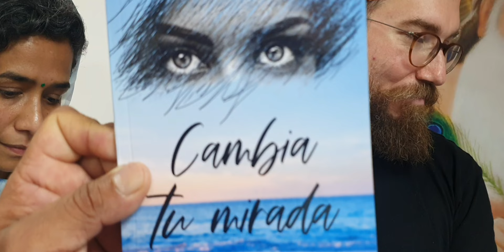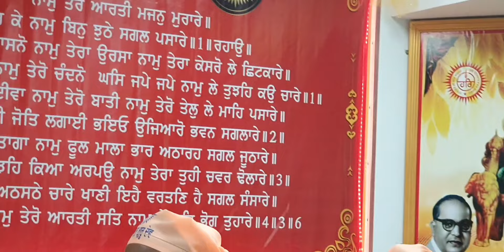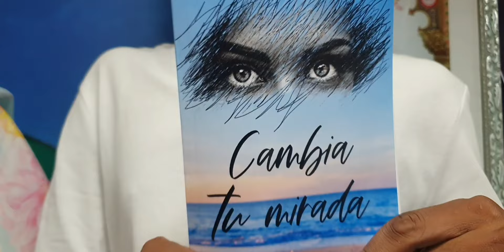Sri Guru Ravidas Bhawan Badalona Today Released first new Book written by Amajit.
ਜੈ ਗੂਰਦੇਵ ਜੀ. ਅੱਜ ਸ੍ਰੀ ਗੂਰੂ ਰਵਿਦਾਸ ਭਵਨ badalona ਵਿਖ਼ੇ amarjit ਦੀ ਲਿੱਖੀ ਹੋਇ ਕਿਤਾਬ ਨੂੰ released kita.